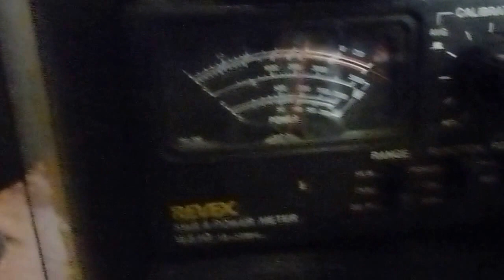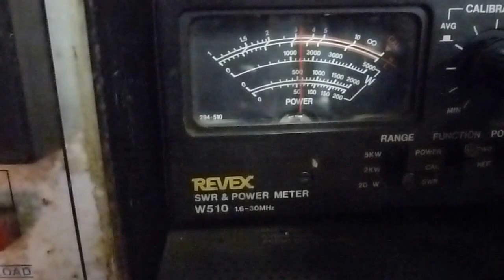3本球に ４ＣＸ３５０ＦＪ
２６．５Ｖ管　バイアスが浅くてすむので、しっかりセットすれば他の管より小さなドライブパワーで作動します、結構高価入手難お品です
訂正　入力容量が大きいのでバリコンが抜けたが正解に解説です